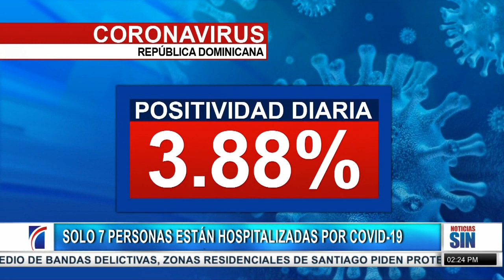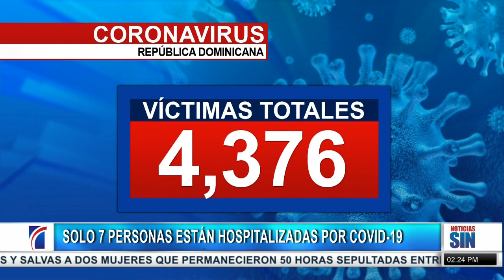PrimeraEmisión: Asedio delictivo y crisis migratoria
Las bandas delictivas mantienen en zozobra a los habitantes de varios residenciales de Santiago, donde empresarios y comerciantes aseguran que, pese a sus constantes denuncias, las autoridades no aumentan los patrullajes.

En algunos residenciales, como Villa Olga y La Esmeralda, varios negocios y viviendas han sido objeto de robos en los últimos días.